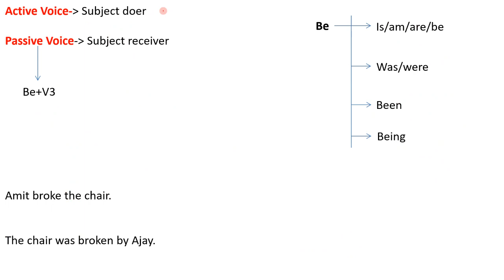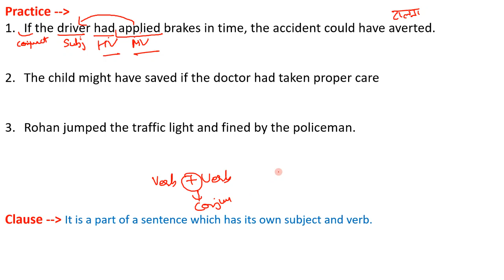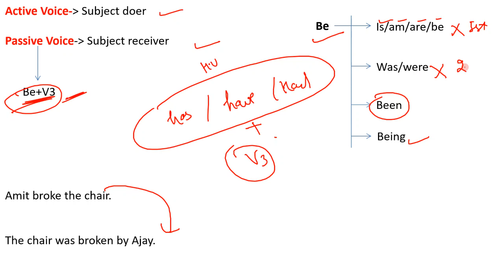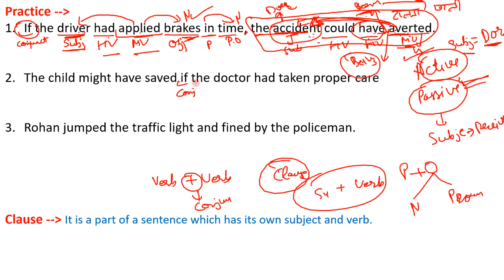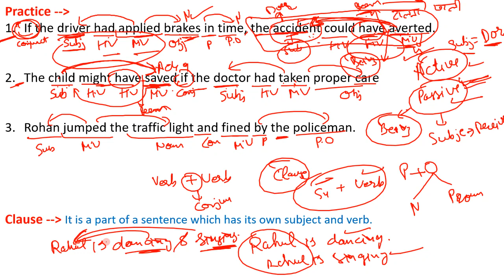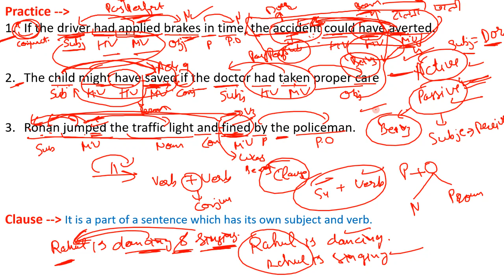Basics of Verb (Part 4) English Grammar Class 11 | (SSC, UPSC, X and Y, IBPS)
What is Verb ? Types of Verb, Basics of Verb, Concept of Verb, How to identify Verb in a sentence
What is Transitive Verb and Intransitive Verb
Doing Verb, Being Verb, Happening Verb
Passive Verb and Active Verb